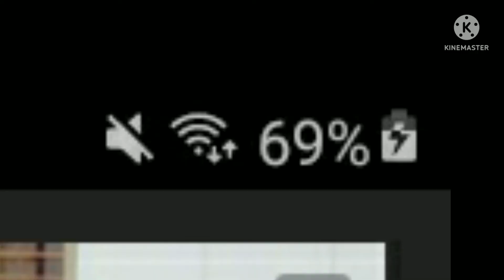When I Have 69% On My Phone.. || Original Meme? || Gacha Club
Apps I use:
Kine Master
Cap Cut
Ibis Paint X
Gacha Club (Who would've thought huh?)